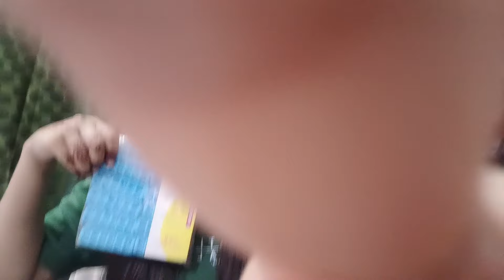Aiye Sikhiye Hair Curls Kese Na Kare❌😂/Kesi Lag Rahi Hu Bataiye aap Sab 👀/@prayagrajkitanya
Follow For More 🫶🖇️👇On Instagram, WhatsApp and Facebook !

Lot's Of ❤️